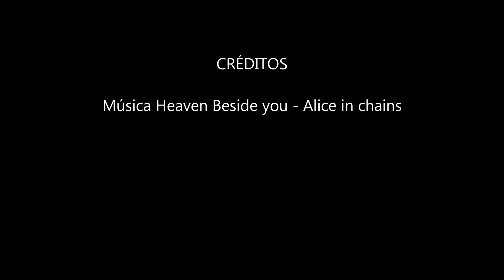IV motofest Itacare parte 2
Rota dos Amigos passeio serra grande durante o IV ITACARE MOTOFEST